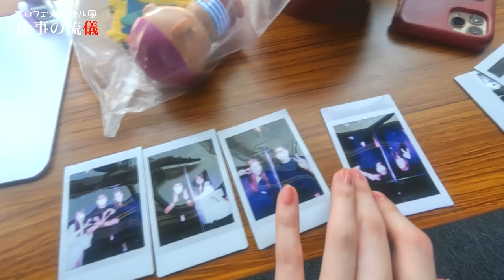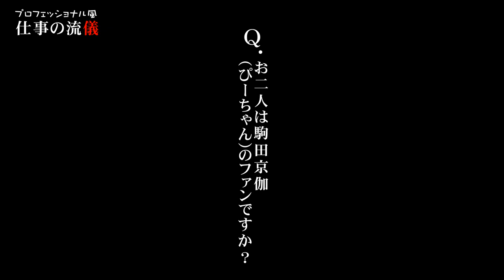入り時間に遅れた田中菜津美に詰め寄る駒田京伽.... 完全リアル裏潜入密着